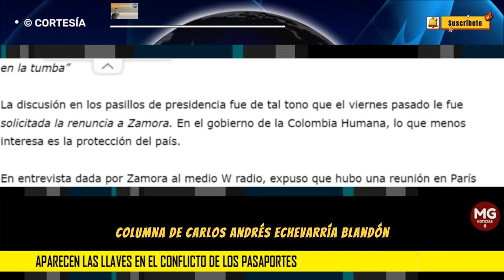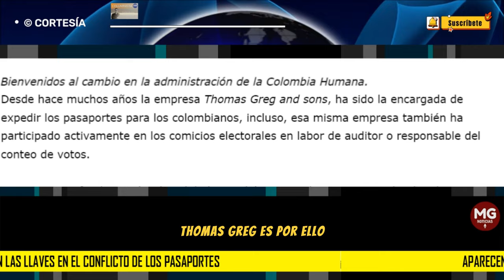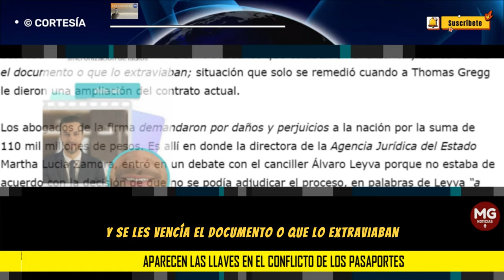APARECEN LAS LLAVES EN EL CONFLICTO DE LOS PASAPORTES 📢 Por: Carlos Andrés Echavarría Blandón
Desde hace unos meses, la expedición de pasaportes en Colombia es todo un caos. La razón, la Cancillería declaró desierta la licitación por considerar que tener proponerte único no era conveniente para adjudicar el contrato de casi 600 mil millones de pesos.
columna CARLOS ANDRÉS ECHAVARRÍA BLANDÓN